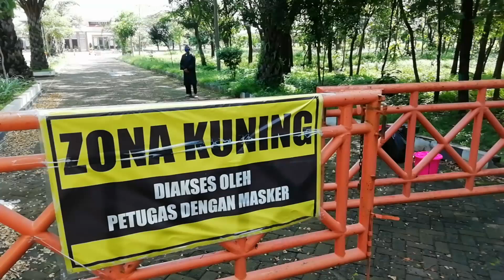Berjuang Melawan Corona, Kakek Asal Sragen Akhirnya....... Sembuh Dan Dipulangkan Ke Kampung Halaman